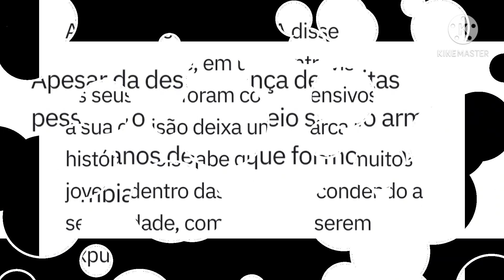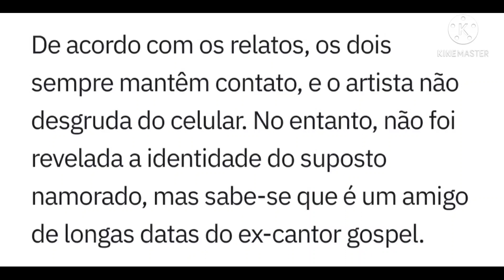Bomba! Jotta A pode estar namorando amigo de infância